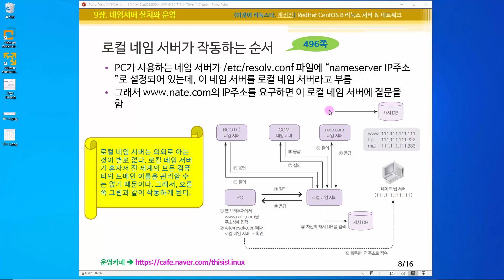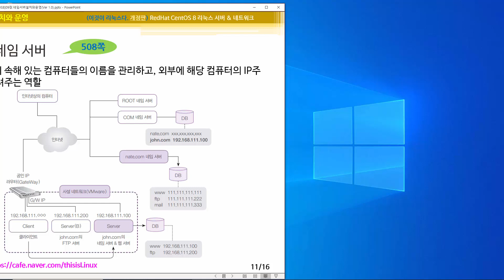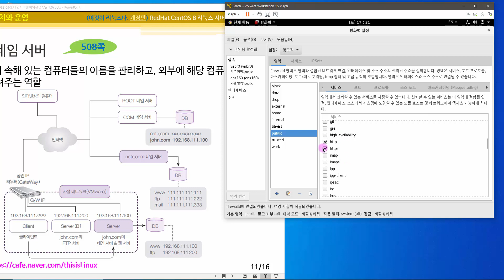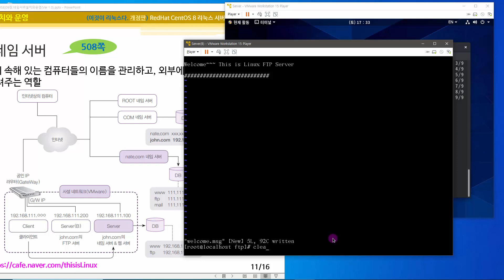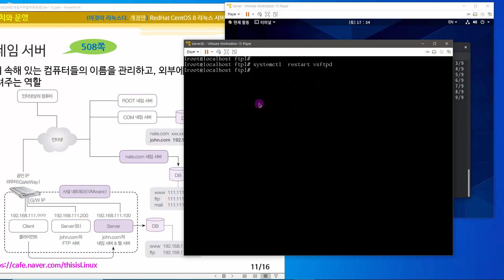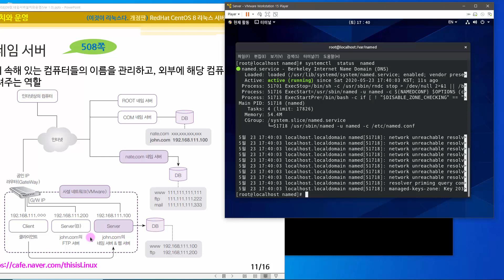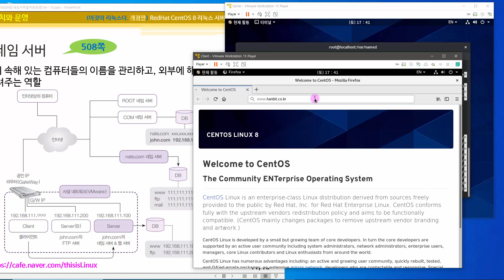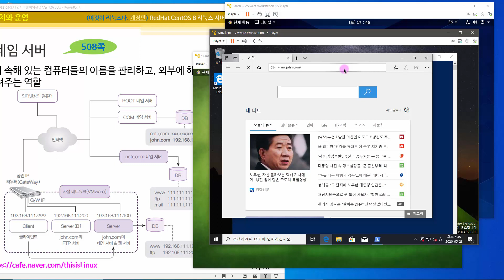[2020 개정판] 이것이 리눅스다(CentOS 8)09장-03교시 네임 서버-마스터네임서버 구축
※ 이 동영상은  『이것이 리눅스다』 책 내용을 토대로 제작되었습니다.

리눅스 초보자가 중급자 되기 위해서 무엇을 어떻게 시작 해야할까요?
이 영상과 책으로 현장감을 살린 실무 환경에서 실습하며 감각을 익혀 보세요.

✓ 이 강의를 들으면 좋은 사람
✓ 이 강의에 적합하지 않은 사람
✓ 권장 리눅스 실습 환경 & 최소 리눅스 실습 환경

도서 해당내용
chapter09. 네임 서버의 설치와 운영(p508~p517)
- 마스터 네임 서버 설치와 운영

- 리눅스를 시작하긴 해야 할 것 같은데, 그 많은 명령어를 외워야 할지 겁부터 난다.
- 리눅스를 배우긴 배웠는데, 한번도 끝까지 마무리한 적이 없다.
- 리눅스로 업무를 진행하고는 있지만, 여전히 어렵다.
- 서버 관리 등 당장 실무에 쓸 내용을 학습해야 한다.

※ 추천합니다.
- 초보자? OK! 현장감을 살린 실무 환경에서 실습하면서 배워보세요.
- 컴퓨터 1대? OK! 여러 대의 서버를 내 컴퓨터 한 대로 옮겨온 것처럼 실습할 수 있습니다.
- 독학? OK! 공부하다 막히면 언제든 Q&A 카페를 방문 해보세요. 저자에게 직접 묻고 답을 얻으실 수 있습니다.